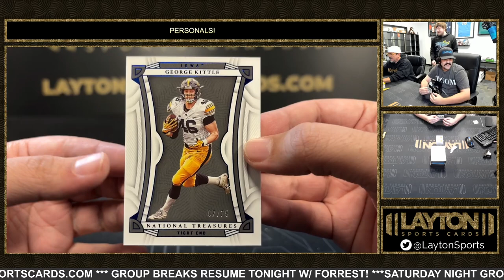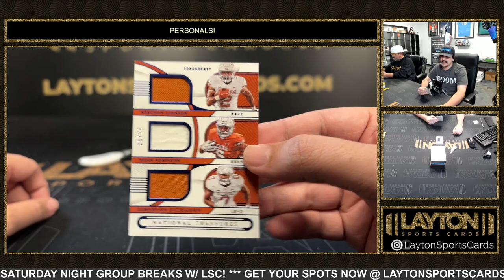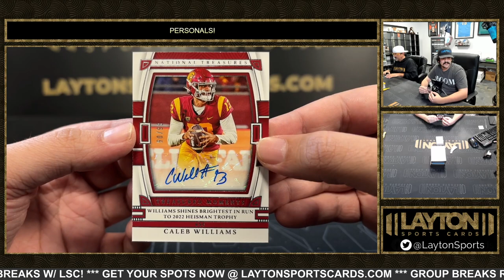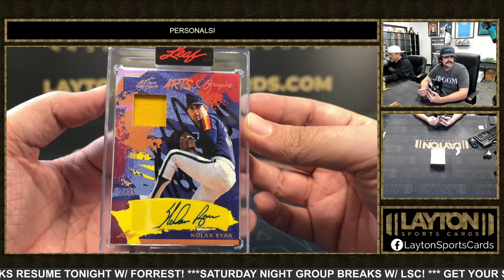4 Box Personal Mixer For Peter F